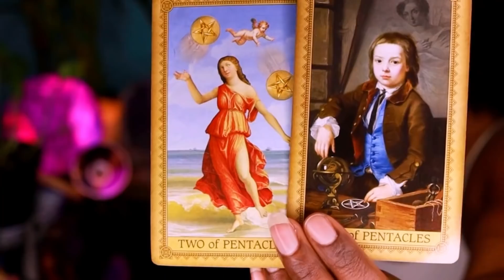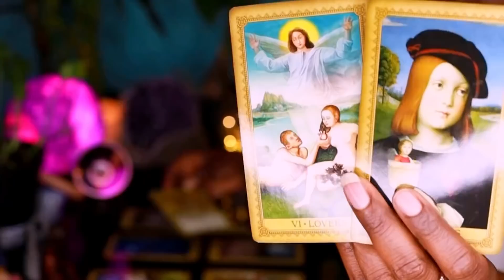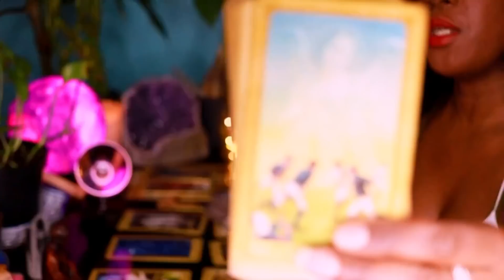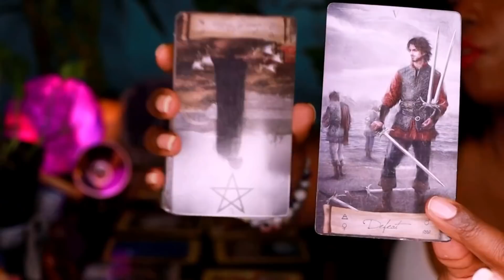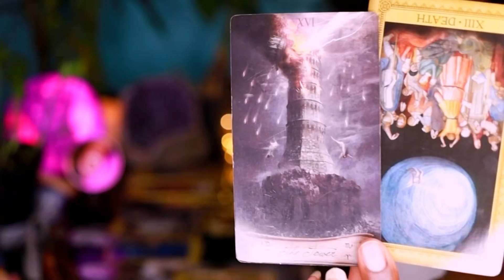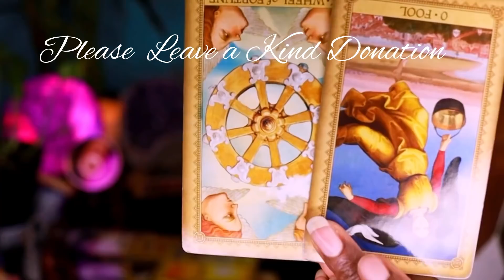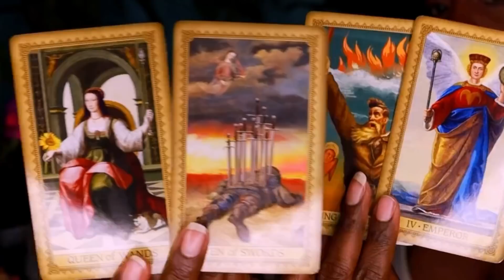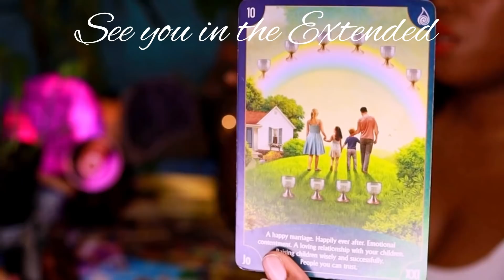PISCES YONÌ 💦 SHOWERS BRINGS MAY FLOWERS 🌸 🌺 YOU ARE THE 🔥 FLAME TO SOMEONE'S MOTH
3308 Route 940 Suite 104-222